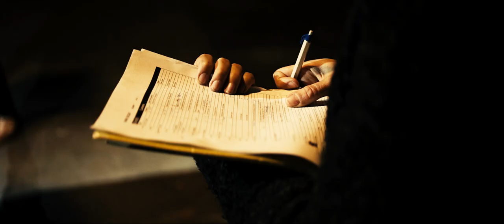NVMX — SEQUENCE01 (behind the scenes)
NOUVEAU-MEXIQUE
SEQUENCE 01

NOUVEAU-MEXIQUE

Directed by
JULIEN MINGUELY

Dance & choreography
ANAÏS KAUER

Steadicam Operator
PETER KADAR

VINCENT GROSS & JULIEN MINGUELY

Director of photography & Lighting
CYPRIEN CORMINBOEUF

Assistant camera & Focus puller
YVES MARCHON

Script supervisor
BRUNELLE GERBER

Assistant on set
SOPHIE BERSET
BRUNELLE GERBER

Production caterer
CAMILLE PEIRY

Colorist
LÉO LACAN

Sound mix
JOCELYN RAPHANEL

Sound mastering
MANUEL OBERHOLZER

Lighting materials by
EYE-LITE Suisse (Fribourg section)

Camera & lens by
Inthenight prod.
Beauregard Films

Filmed at
BLUEFACTORY, FRIBOURG
with the help of
MARTIN SCHICK

SACHA RUFFIEUX, SEBASTIAN GERET, LAURA SCHWAB, THIERRY WYSS & VINCENT SUDAN
for their help & contribution in the process

With the generous support of
VILLE DE FRIBOURG
LOTERIE ROMANDE
FONDATION SUISSE DES ARTISTES INTERPRÈTES SIS